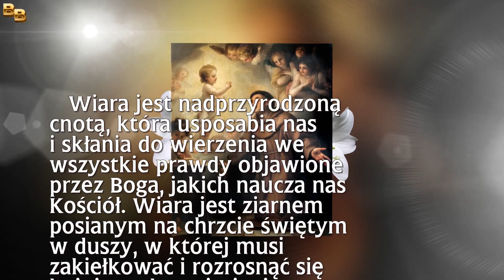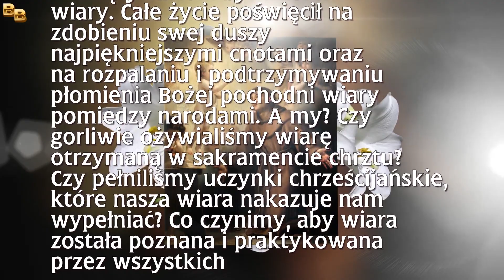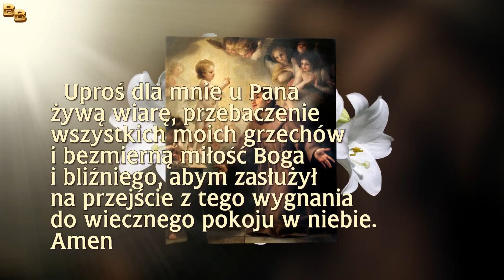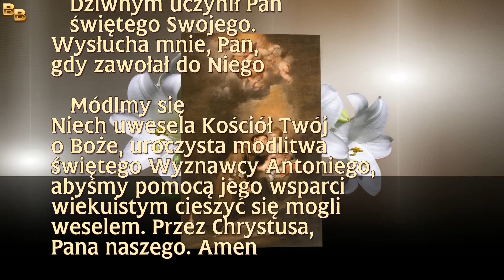1 Wtorek ku czci świętego Antoniego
/Modlitwę 13 wtorków odmawiamy nieprzerwanie przez 13 kolejnych wtorków przed uroczystością świętego Antoniego 13 czerwca lub w innym czasie /

Pierwszy Wtorek
Święty Antoni - wzór wiary

 Wiara jest nadprzyrodzoną cnotą, która usposabia nas i skłania do wierzenia we wszystkie prawdy
objawione przez Boga, jakich naucza nas Kościół. Wiara jest ziarnem posianym na chrzcie świętym
w duszy, w której musi zakiełkować i rozrosnąć się bujnie w drzewie życia chrześcijańskiego.
Bez wiary nie można podobać się Bogu i osiągnąć zbawienia.
 Święty Antoni był wzorem wiary. Całe życie poświęcił na zdobieniu swej duszy najpiękniejszymi
cnotami oraz na rozpalaniu i podtrzymywaniu płomienia Bożej pochodni wiary pomiędzy narodami.
A my? Czy gorliwie ożywialiśmy wiarę otrzymaną w sakramencie chrztu? Czy pełniliśmy uczynki chrześcijańskie,
które nasza wiara nakazuje nam wypełniać? Co czynimy, aby wiara została poznana i praktykowana przez wszystkich?

 Modlitwa
 O przesłodki święty Antoni, który zawsze wychwalałeś Pana i sprawiłeś, by inni Go chwalili. Dzięki twej niewinności, miłości Boga i ludzi i sławie
łask oraz niezliczonych cudów, których Boża dobroć uczyniła cię szafarzem, otocz także i mnie swoją opieką.

Ileż myśli, pragnień, nieuporządkowanych przywiązań, zasadzek świata i szatana z całą mocą próbuje oddalić mnie od Boga.
A czym stałbym się bez Boga, jeśli nie najmarniejszym nędzarzem, ślepcem czołgającym się wśród cieni śmierci wiecznej?

Jednak ja chcę żyć z Bogiem, zawsze łączony z Nim, moim bogactwem i jedynym najwyższym dobrem.
Dlatego przyzywam cię pokornie i ufnie. Spraw, drogi święty, abym tak jak ty, był święty w myślach, uczuciach i uczynkach.

Uproś dla mnie u Pana żywą wiarę, przebaczenie wszystkich moich grzechów i bezmierną miłość
Boga i bliźniego, abym zasłużył na przejście z tego wygnania do wiecznego pokoju w niebie. Amen

 Po 3 razy
Ojcze nasz ...
Zdrowaś Maryjo ...
Chwała Ojcu ...

 Responsorium

Jeśli pytasz o cuda: śmierć, błąd, utrapienie,
czart i trud znika, chorzy biorą uzdrowienie.

Wzburzone morza cichną, okowy spadają,
zguby się odnajdują, członki odrastają.

Każdy, kto z wiarą prosi, co szuka, znachodzi;
poświadczają to wszyscy - i starzy i młodzi.

Niebezpieczeństwa pierzchną, w potrzebach staranie
ma o każdym Antoni: świadkami padwianie.

Chwała Ojcu i Synowi i Duchowi Świętemu.

Dziwnym uczynił Pan świętego Swojego.
 Wysłucha mnie, Pan, gdy zawołał do Niego

 modlitwa
módlmy się
Niech uwesela Kościół Twój o Boże, uroczysta modlitwa świętego wyznawcy Antoniego, abyśmy pomocą jego wsparci, mogli się cieszyć wiekuistym weselem. Przez Chrystusa, Pana naszego. Amen